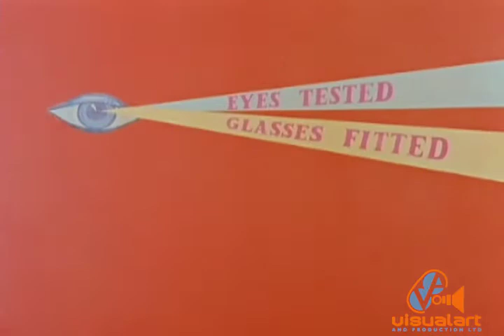Northern Optical - Wilfred Lee and Company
Ads for optometrists have come a long way.